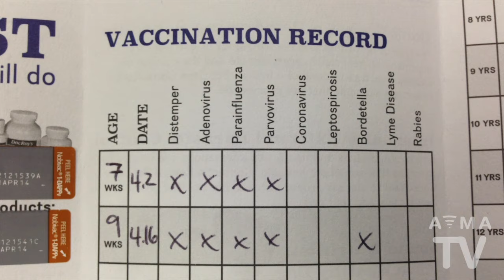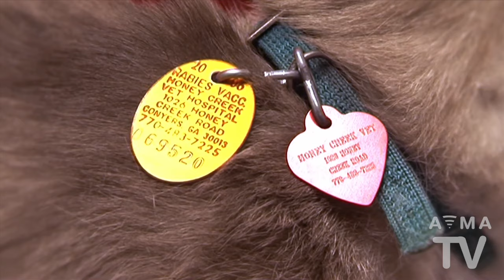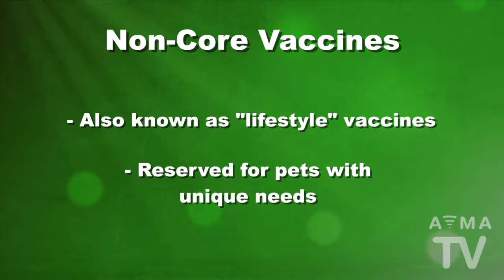Vaccines: Protecting your Pets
Should your pet be vaccinated? Of course! But for why, and for what? Dr. Tony explains the ins and outs of having your pets vaccinated.